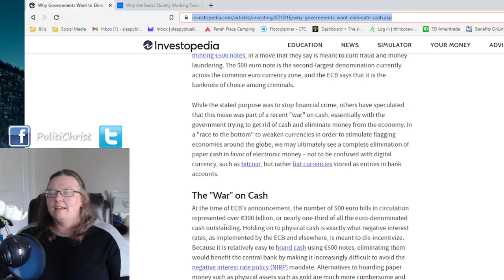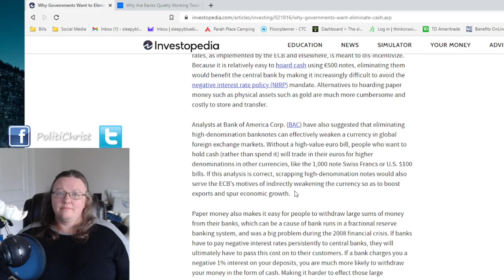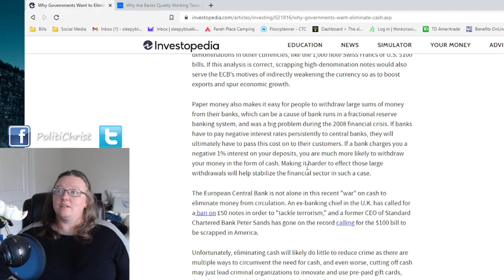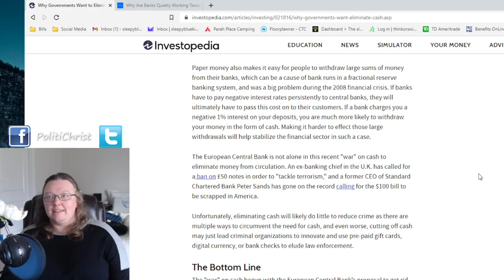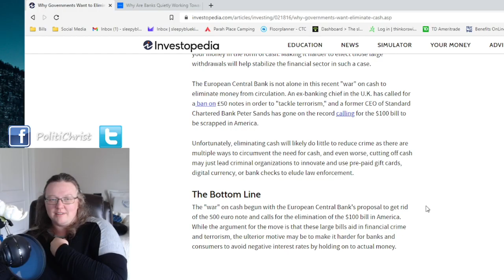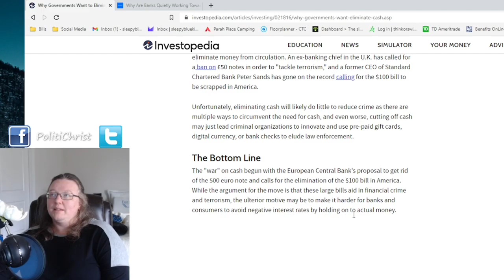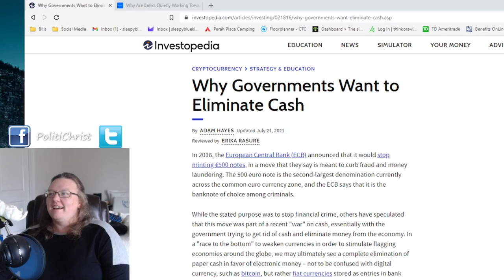Why Banks want Digital Money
In Christianity, our concept of money is fluid.  Money is a tool that comes and goes and is used for different things, sometimes you have a lot; sometimes you don't.  Sometimes to help others, to teach certain concepts such as reliance on God. It's always a tool for the future and a tool that God gives you.

Because of this, we want how our money to be handled to be fluid as well.  If we want it digital, then digital.  If we want it out physically, then physical.

Governments right want to restrict the way I use this tool.  Through just not minting larger cash and by implementing a negative interest rate.  A negative interest rate is an amount you are charged to deposit cash.

This reduces the value of your cash at the bank and begins a larger trend of devaluing cash money vs. digital money.

The more they make cash less valuable or harder to use or get; the less people will be likely to use it.